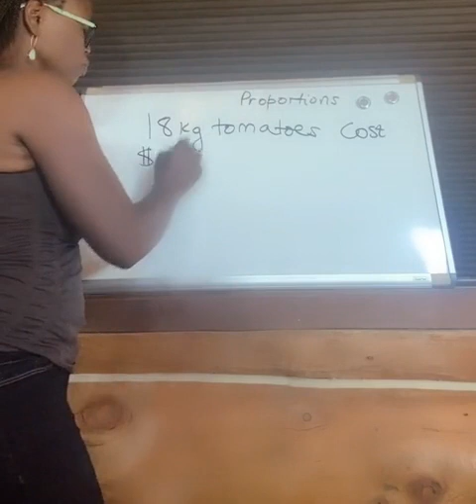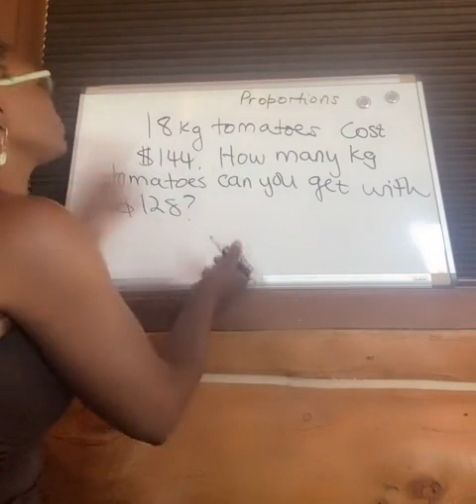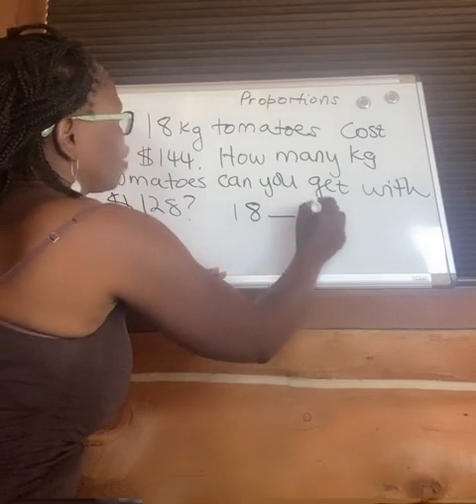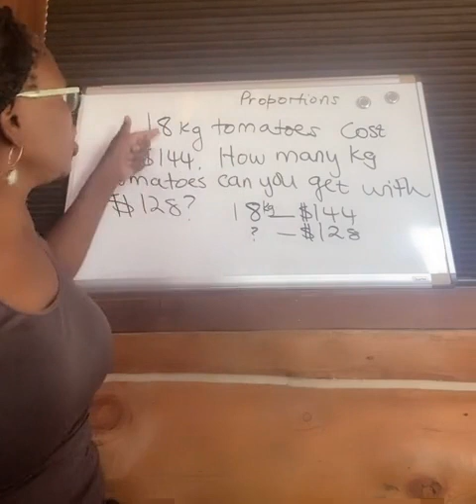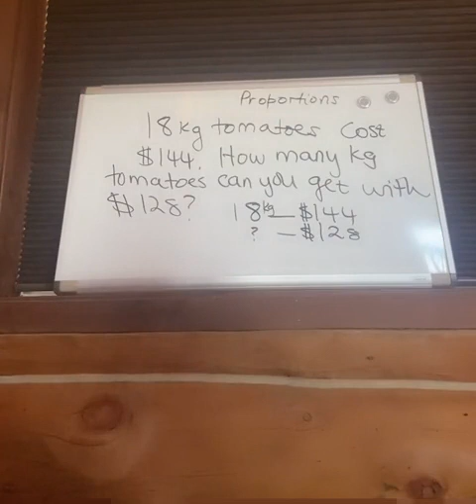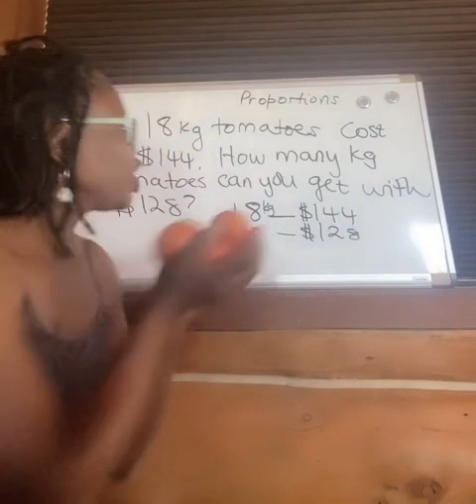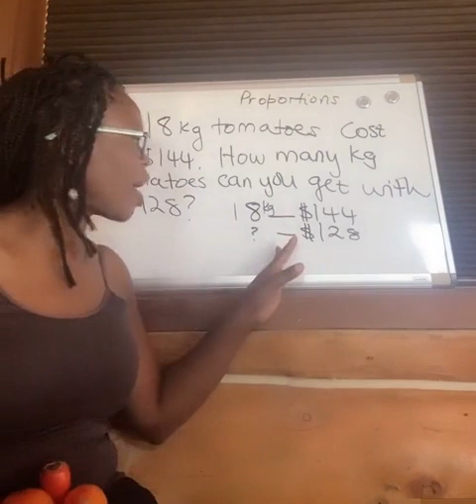Migrant Mother Teaches MATHEMATICS: 5th Grade Proportions - Has Transgender Examples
I love teaching mathematics. My mother was my first math teacher. How about you?